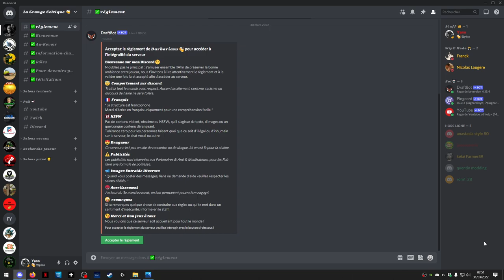😀 𝘾𝙝𝙖𝙞𝙣𝙚 𝙤𝙛𝙛𝙞𝙘𝙞𝙚𝙡𝙡𝙚 & 𝙈𝙤𝙣 𝙘𝙤𝙪𝙥 𝙙𝙚 𝙜𝙪𝙚𝙪𝙡𝙚 🤬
😉 𝑪𝒉𝒂𝒊𝒏𝒆 𝑷𝒂𝒓𝒕𝒆𝒏𝒂𝒊𝒓𝒆.

😜 𝒂̀ 𝒗𝒐𝒊𝒓  𝒆́𝒈𝒂𝒍𝒆𝒎𝒆𝒏𝒕 𝒄'𝒆𝒔𝒕 𝒄𝒉𝒂𝒊̂𝒏𝒆𝒔 .

𝑨 𝒃𝒊𝒆𝒏𝒕𝒐̂𝒕 !